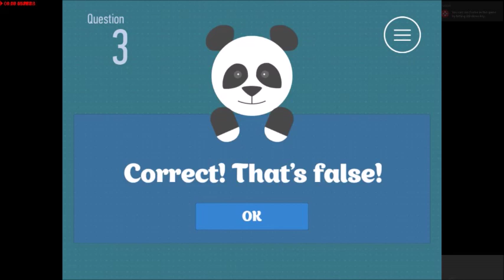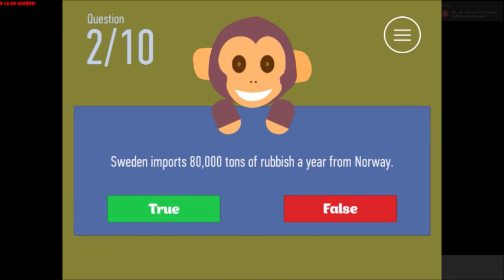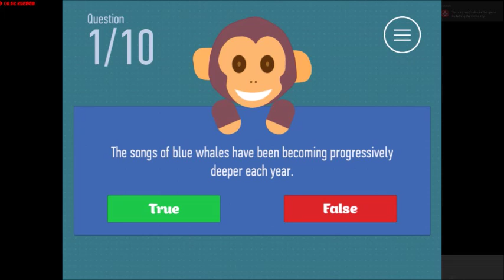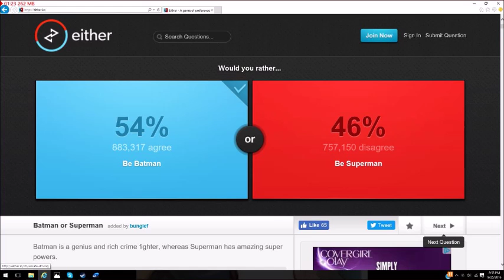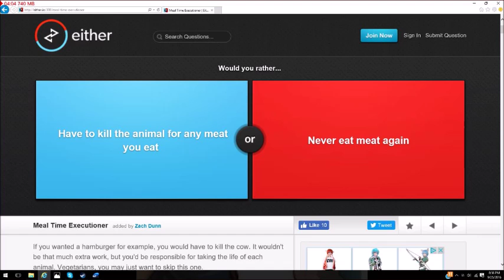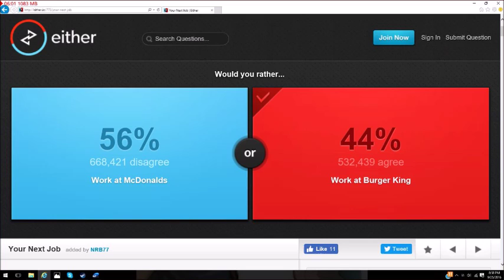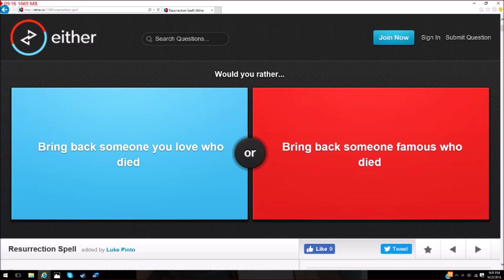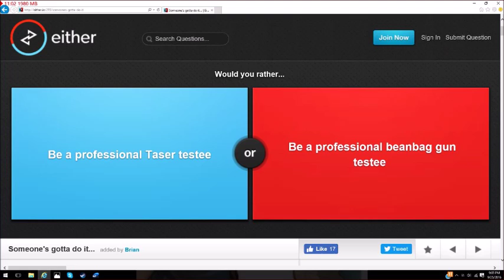Yes and no, Also Either or